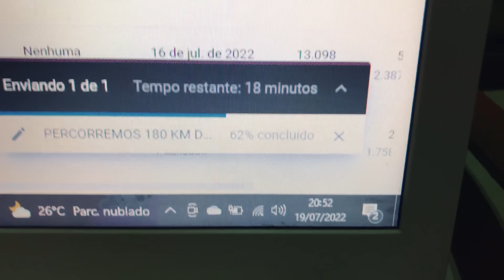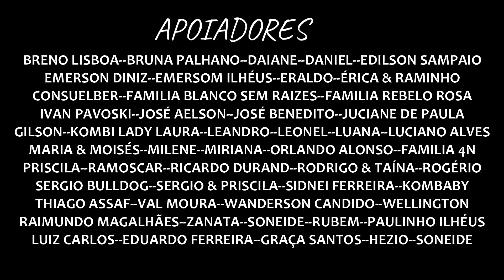BANHEIRA NA KOMBIHOME?!😱😬 Tp.01 Ep.339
*PARTICIPA DA AÇÃO ENTRE AMIGOS E CONCORRA A PREMIOS!!

QUEM SOMOS??
Somos uma Família tradicional, Eu Mizael, minha esposa Jéssica e o nosso filho Henzzo, que resolvemos largar tudo e construir uma casa sobre rodas em uma kombihome, Vivendo e trabalhando na estrada e desbravando o Mundo e compartilhar nossa história com vocês no estilo vlog, levando um jeito de vida mais simples e leve, conhecendo lugares e fazendo amizade por onde passa, faça parte dessa Familia e vamos viajar juntos.🌏
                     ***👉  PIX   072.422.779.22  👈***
                             ***JESSICA PRISCILA***

***Quer nos ajudar de maneira simples?
2- Deixe seu comentário, com sua opinião sobre o conteúdo;
3- Aquele LIKE que nos ajuda bastante👍

Instagram:  Familia sem destino OFICIAL
                   AS_AVENTURAS_DE_HENZZO
Facebook: Familia sem destino